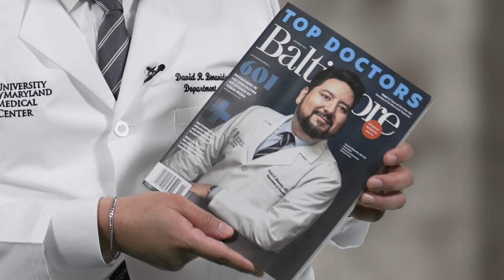University of Maryland Neurologist Featured on Cover of Baltimore Magazine’s “Top Doc” Issue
David Benavides, MD, PhD, is featured on the cover of Baltimore magazine’s coveted “Top Doctors” November 2023 issue. Dr. Benavides is an assistant professor of neurology and physiology at the University of Maryland School of Medicine (UM SOM), and a neurologist specializing in multiple sclerosis and neuroimmunology at the University of Maryland Medical Center (UMMC).